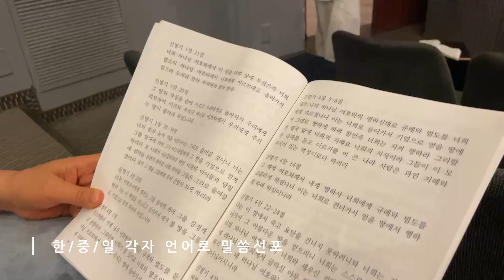예루살렘 컨보케이션 한중일 새벽4시 워치 (중국팀)